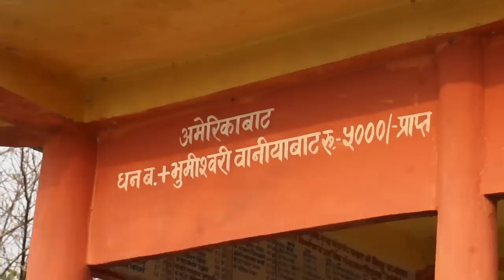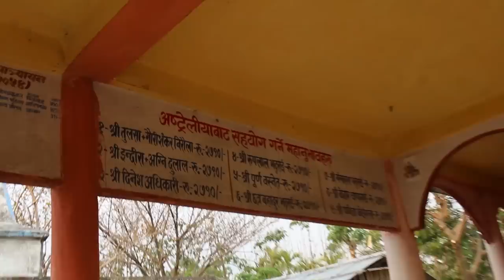Timai Refugee Camp । अमेरिका 10 बर्ष बसेर नेपाल फर्किदा । बुबा भन्छन् नेपालमै मर्छु, बिदेश जाँदिन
Present Condition of Timai Refugee Camp, Jhapa. Tara Dhungana returns from USA and visits Timai Camp.

Check Our Other Videos in Given Links

Photo
America
USA
Australia
Nepal
Canada
Beldangi
Goldhap
Sanischare
Khudunabari
Damak
Sector
Hut
Number
india
return
present
condition
new
unhcr
uno
iom